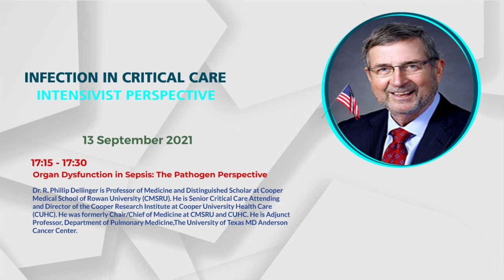Prof R Philip Dellinger